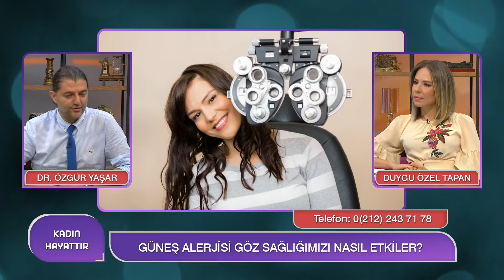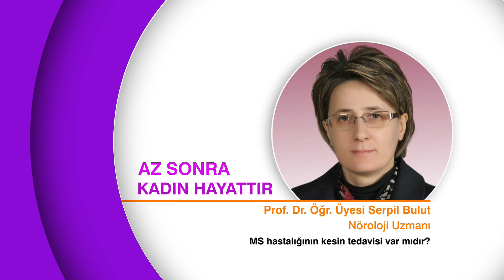Göz Bozukluğu ve Tedavi Yöntemleri | Dr. Öğr. Üyesi Özgür Yaşar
KADIN HAYATTIR | DUYGU ÖZELTAPAN
Konuk: Dr. Öğr. Üyesi Özgür Yaşar - Göz Hastalıkları Uzmanı

GÜNEŞ IŞINLARI GÖZ SAĞLIĞIMIZI BOZAR MI
GÜNEŞ ALERJİSİ NASIL OLUR
DENİZ VE HAVUZ SUYU GÖZLERİ NASIL ETKİLER
GÖRME BOZUKLUĞUNDA LAZER TEDAVİ ÇARE OLUR MU